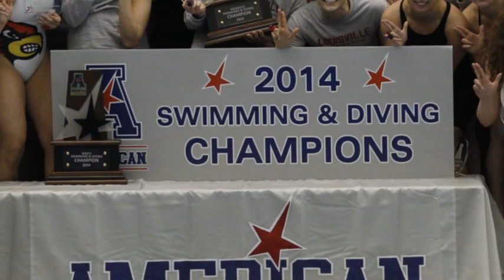Red and Black Rewind - Week of 02-17-14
LOUISVILLE, Ky. - CardsTV takes a quick look back at the action during the week of 02-17-14 for University of Louisville athletics.